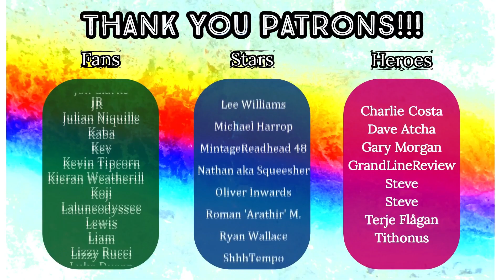American Reacts - ARMSTRONG & MILLER - The ORIGINS Of Teenagers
Original Video: The Armstrong and Miller Show - The Origins of Teenagers

HEROES:
🍀 Ian Clarke
🍀 Kevin Richey
🍀 Morgangauk
🍀 Dave Atcha
🍀 Josh Read
🍀 Mark Demaline
🍀 Alistair Pfloof
🍀 Tarun Menon

STARS:
🍀 Terje Flågan
🍀 GAZB87YORKSHIRESALT
🍀 Dennis Hurley

FANS:
🍀 Dan Keating
🍀 Rob R
🍀 DeadManProp
🍀 Rusty Dog
🍀 Matt Hardy
🍀 Superslam
🍀 Friendly Neighbourhood Steve
🍀 JohnT
🍀 Huaysai
🍀 Smug95
🍀 Richard Beckett